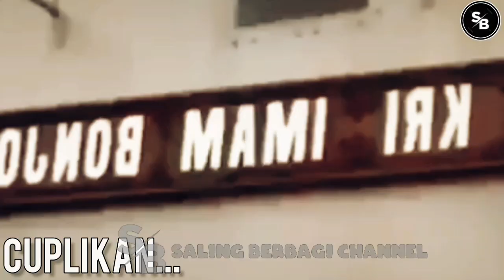DETIK²🔴JOKOWI ''T4MP4R MUK4'' ESBEYE DGN INI?